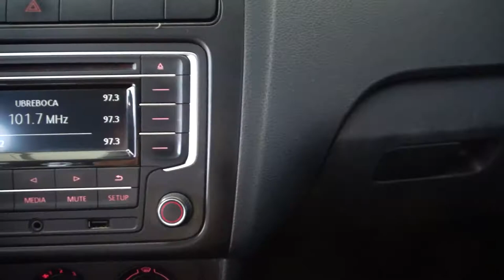Volkswagen / Vento/2018 - 3511